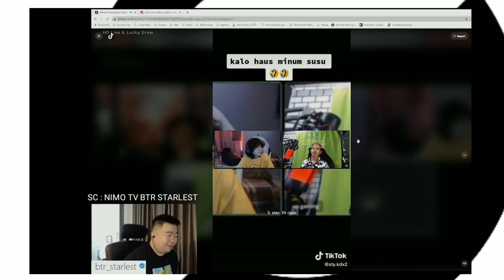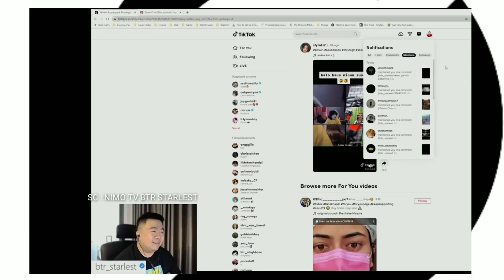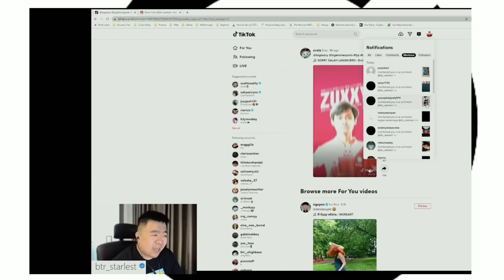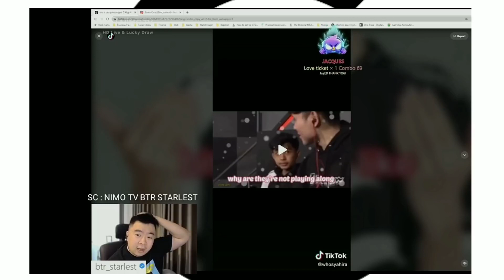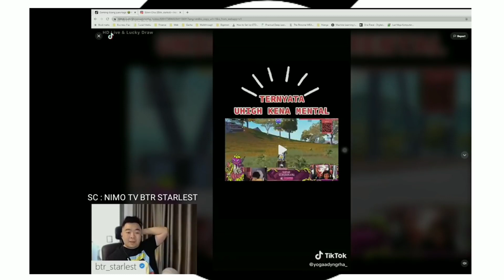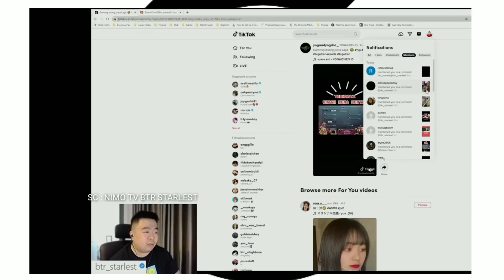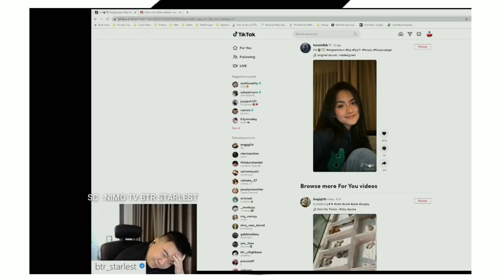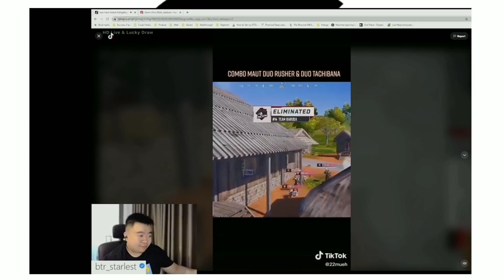BTR CEO BOS BIGETRON RED ALIEN REACTION TIK TOK BTR UHIGH BIKIN NGAKAK DAN SENYUM SENYUM SENDIRI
BTR UHIGH PLAYER PUBG MOBILE AHLI BARU BIGITERON RED ALIEN YANG BARU SAJA PINDAH DARI TEAM SECRET.